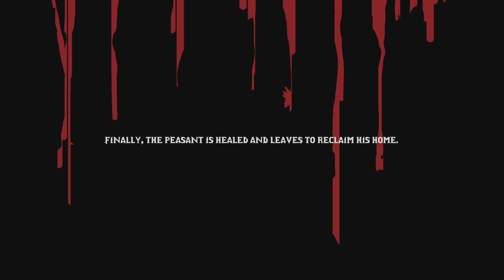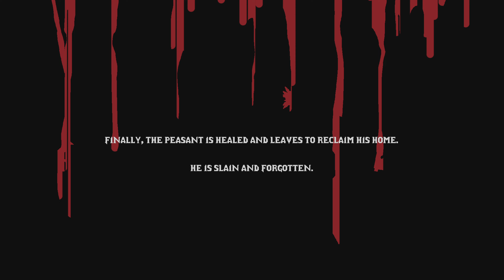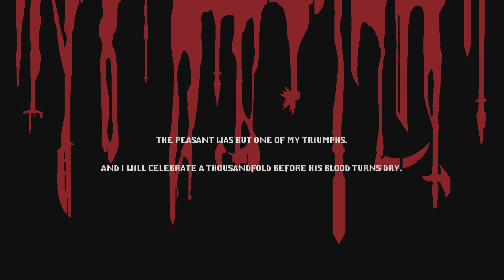In Celebration of Violence - Gameplay PS5